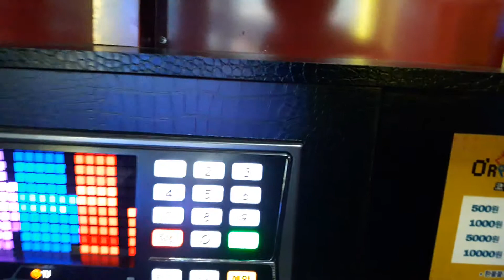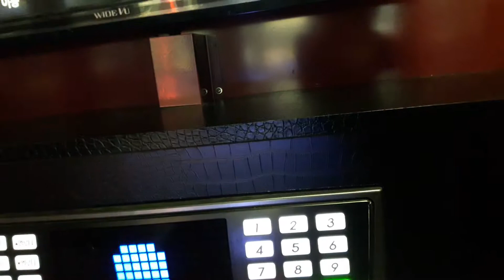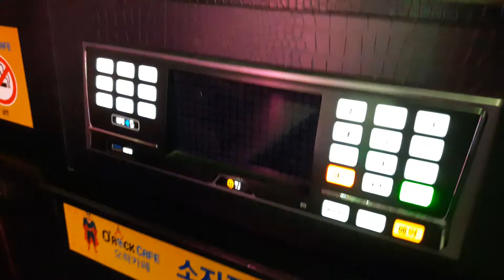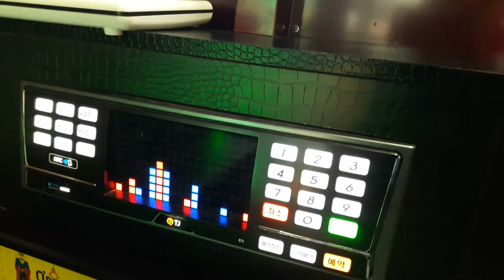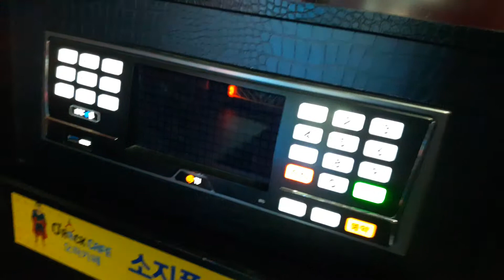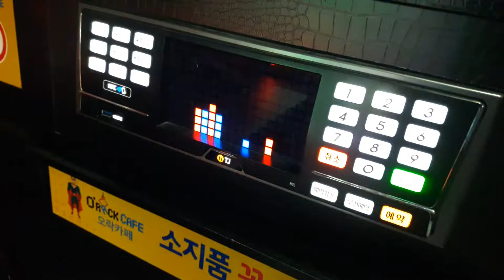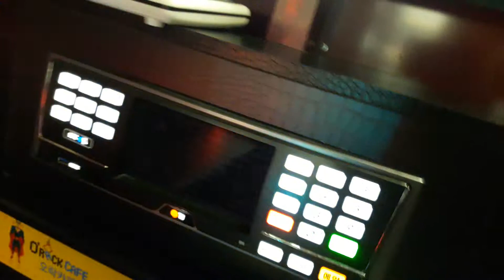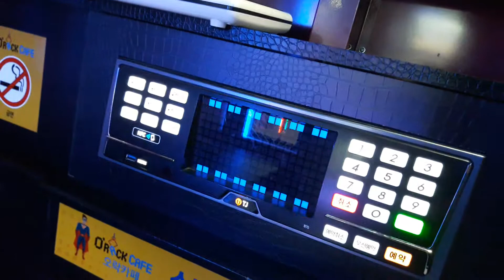스파키민이 부른 두 사람(성시경)(첫번째)